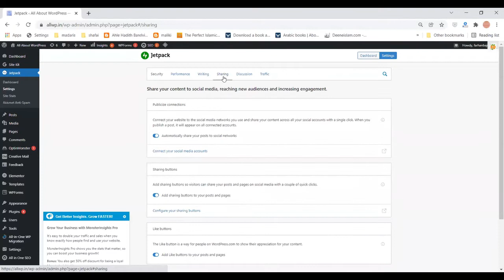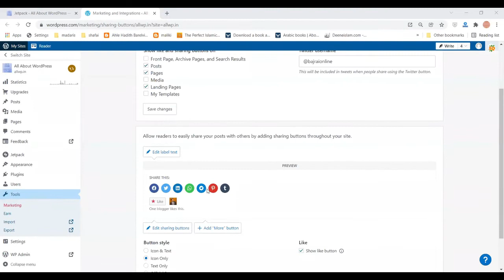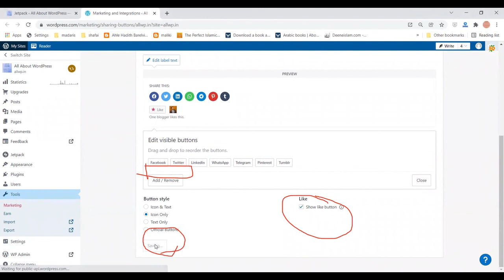How to add Social Media Sharing Buttons to WordPress Blog Posts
In this video, We explained to you that how to add social media buttons and like buttons after each post in WordPress.
For this, you have to install the Jetpack plugin in your WordPress.
For installing the plugin you can read this tutorial